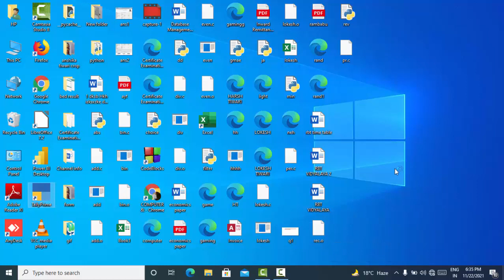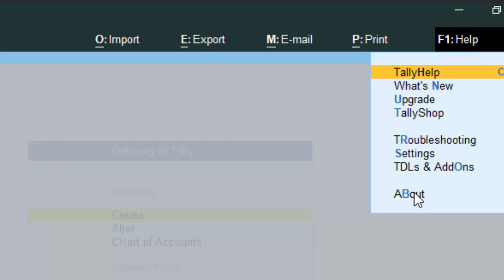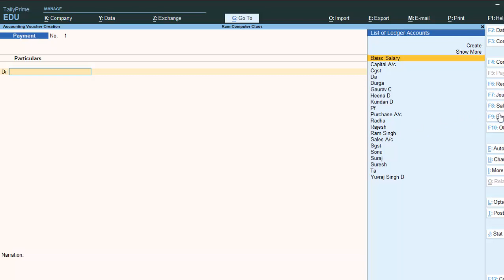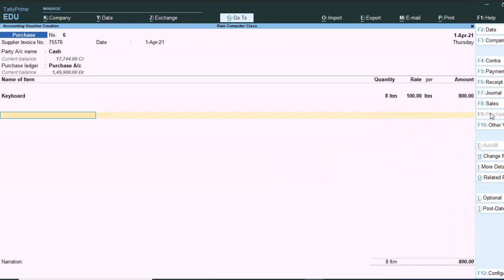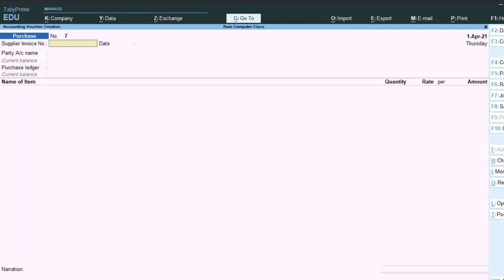GST is not showing in Tally Prime or Tally erp-9@COMPUTEREXCELSOLUTION